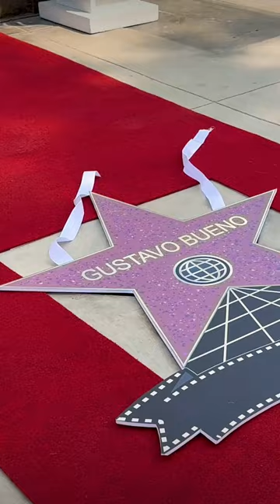AL FONDO HAY SITIO 10 | Develación de la estrella de Gustavo Bueno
Una mañana mágica que nunca olvidaremos. ❤️ Así vivimos la develación de la estrella de Gustavo Bueno en el paseo de la fama de AméricaTelevisión 🌟 ¡Nos hace muy felices que seas parte de nuestra familia! 🥹